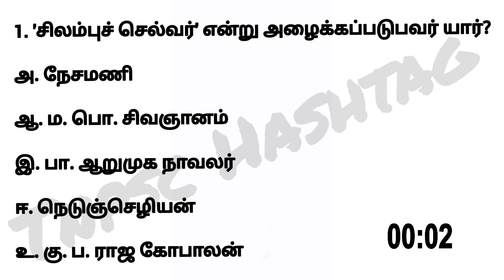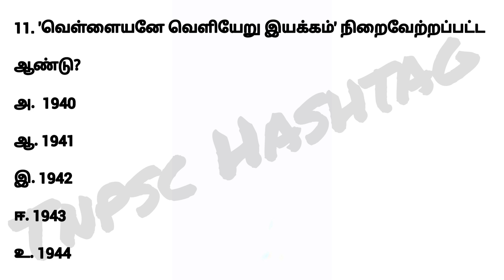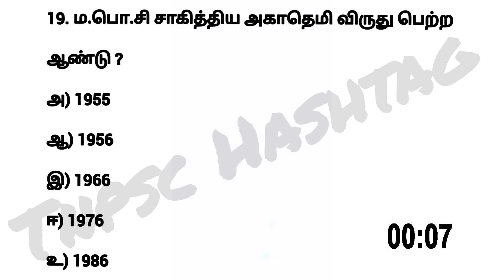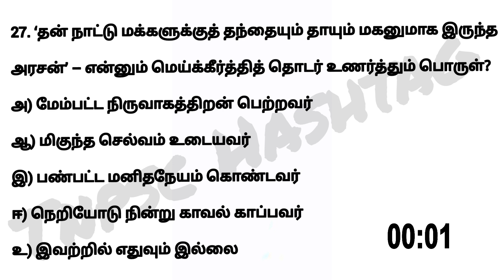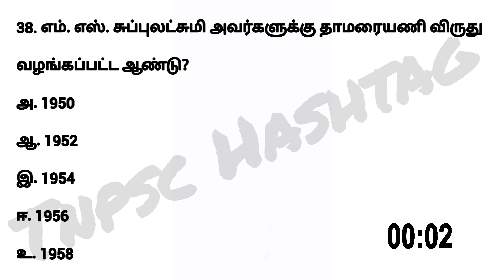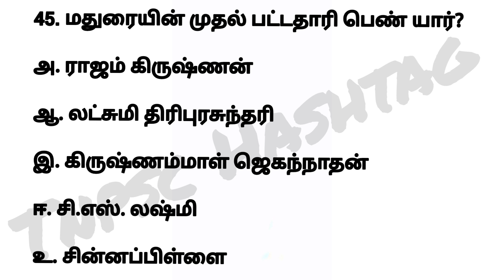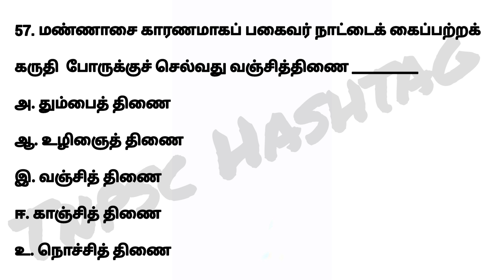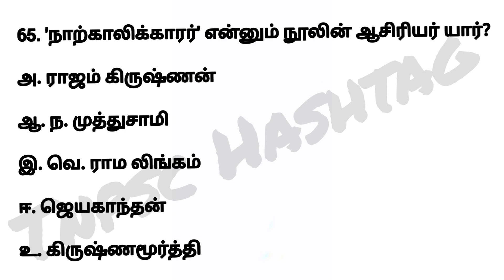10th Tamil iyal 7 full test | new book questions with answer | Tnpsc